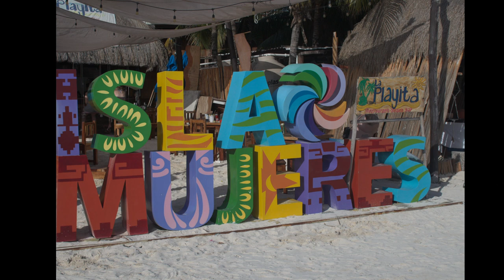One of TOP 3 beaches in the world at Isla Mujeres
T1B4C7